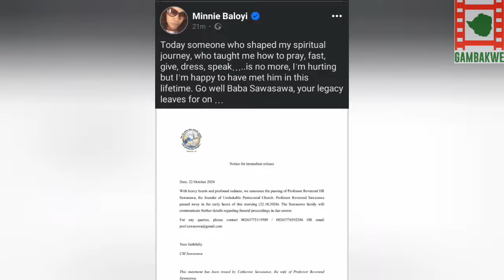2nd Lady, Minnie Chiwenga Mourns The Death Of Rev Sawasawa.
2nd Lady, Minnie Chiwenga Mourns The Death Of Rev Sawasawa.